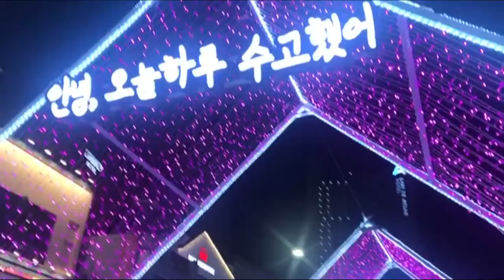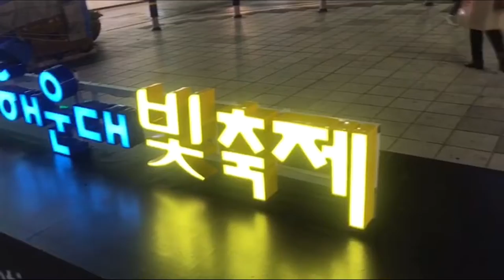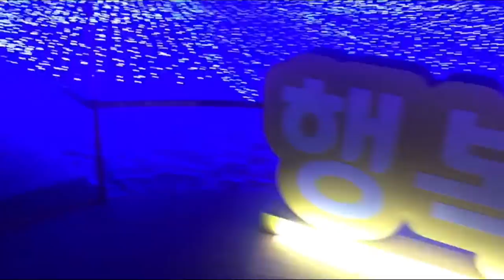해운대 빛 축제 다녀 왔습니다. i went HaeUnDae lighting Festival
안뇽하하세요. 최대충입니다.
엠창 인생을 즐기고 있는데.
갑자기 해운대에 무슨 축제를 봐야 한다는 명령에 인해서
가게 되었네요. 참으로 기분 좋은 하루 였습니다 하핫!